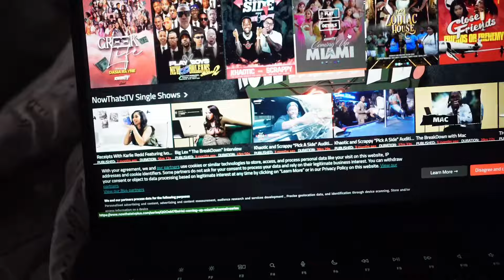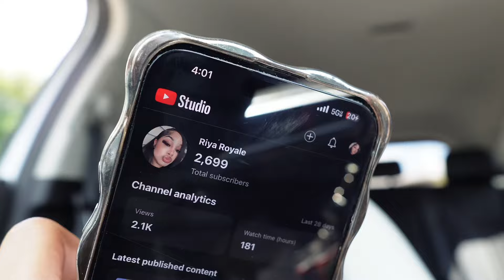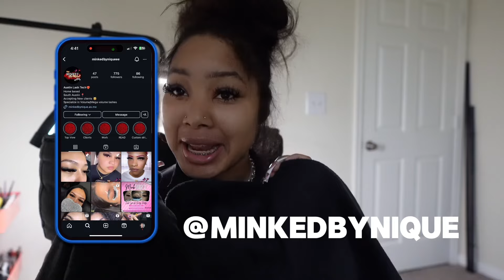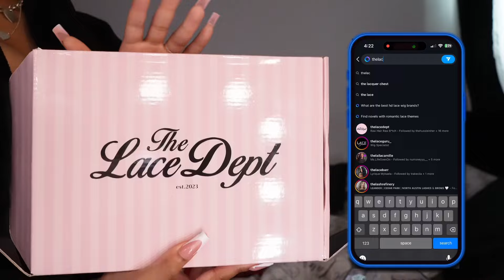PREP & PACK WITH ME | nails, lashes, reset, & more | Riya Royale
business social: @thelacedept
SHOP THELACEDEPT !